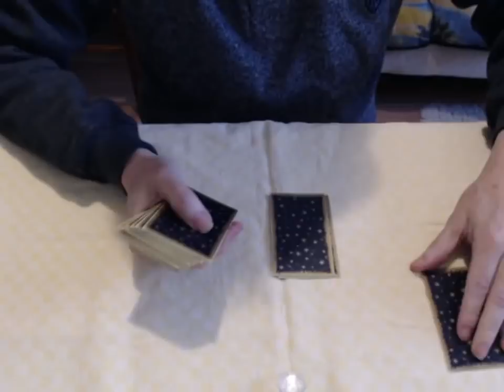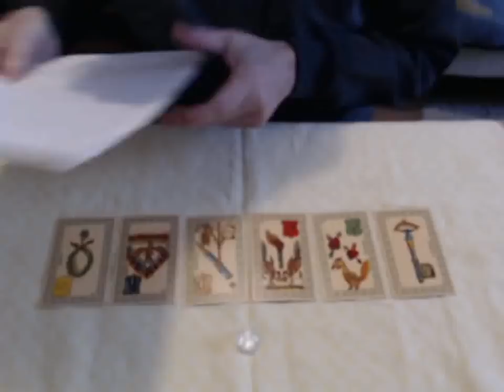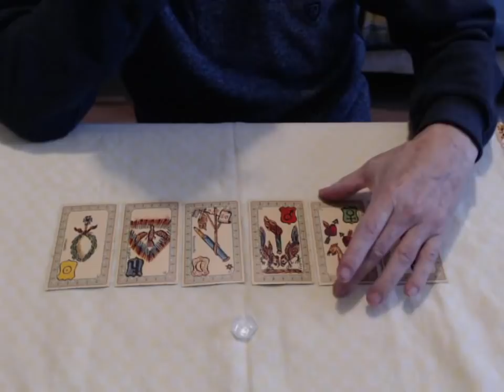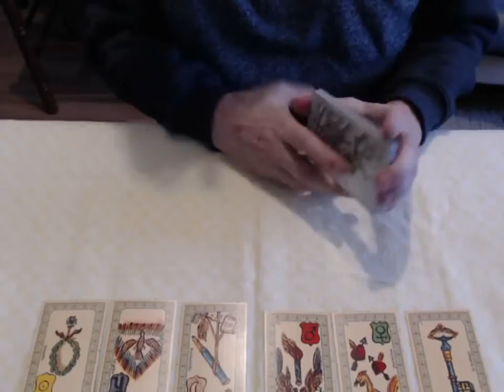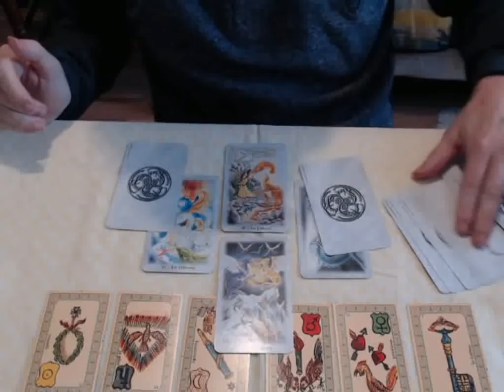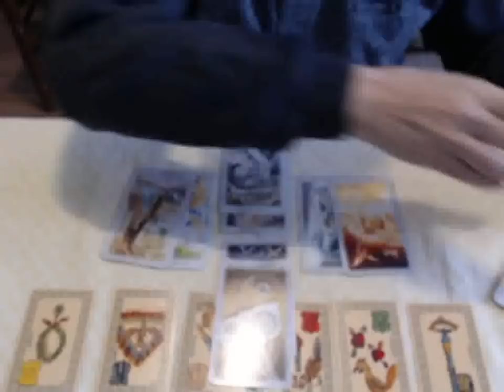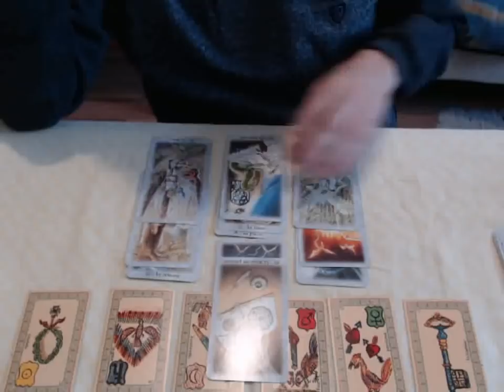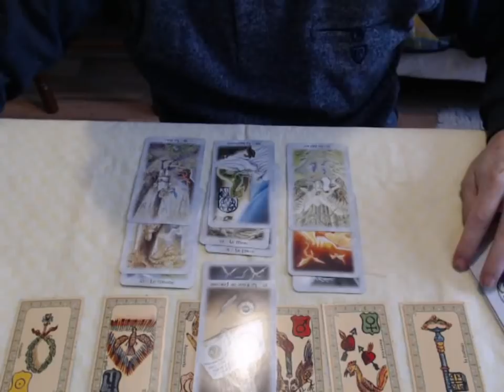Coronavirus COVID 19